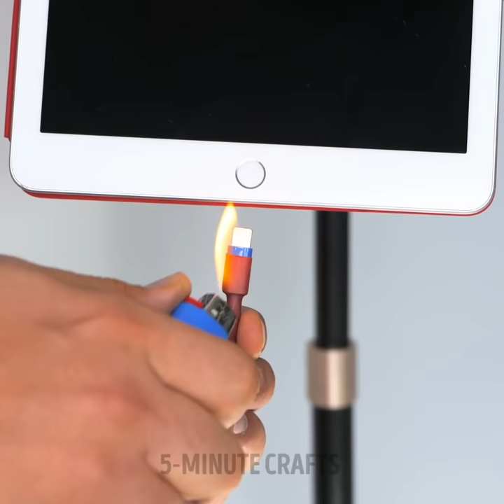USEFUL HACKS FOR YOUR HOME || Simple Tips That Work Extremely Well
With these home ideas, you will take advantage of any situation and problem that comes your way. You can save time on daily cleaning, and you will also discover a lot of decoration ideas to transform your home and give it a new style easily. Do not miss any of these makeover tips, and enjoy these 5-minute crafts. Are you ready to know all these DIY projects for your house?

In today's video, we will discover together many practical life hacks for your home. You will also learn simple tricks that could work exceptionally well on any occasion. Today you will learn how to paint your walls faster than ever. You can even make your own painting gadgets. We give you ideas to create decorative sculptures in the shape of animals. Discover how you can fix your broken cables with a straightforward and effective trick. You just have to use a little plastic.

TIMESTAMPS:
03:28 - How to fix broken cables
04:59 - Easy door repair
07:04 - Trick for kitchen tools
09:12 - Construction tricks
10:57 - Cooking tips for your drinks